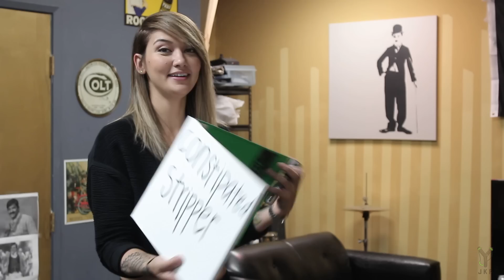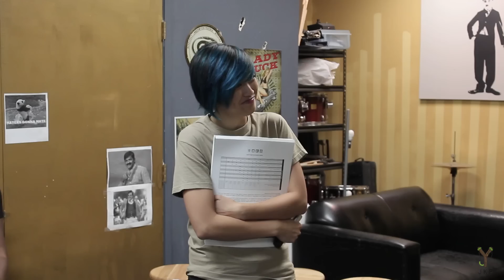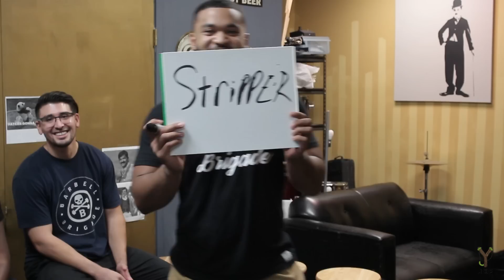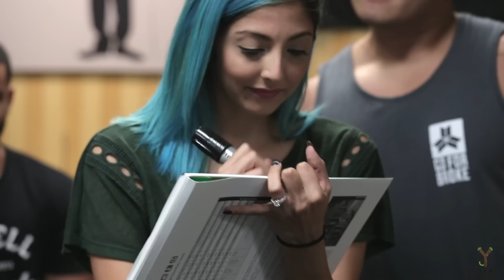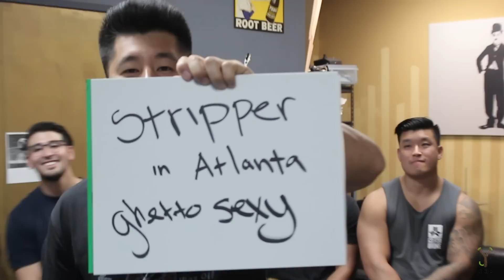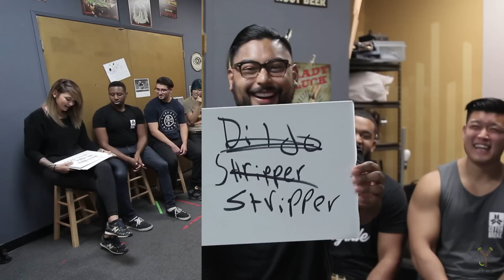Telephone Charades ft. Barbell Brigade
First person is given a phrase and he/she must act it out for the next person to guess what it is. Each round is 30 seconds and at the end the group goes round by round to see if the phrase was passed through everybody correctly